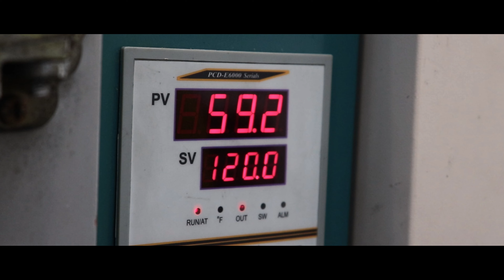Ford Ranger T6 ติดตั้งชุดควบคุมแสง Warp Laserlight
เป็นที่นิยมมากๆในขณะนี้สำหรับชุดควบคุมแสงใหม่ล่าสุด เทคโนโลยีจากเยอรมัน Warp Laserlight ที่ติดตั้งในรถ Ford Ranger T6 คันนี้ ติดตามชมกันว่าเมื่อติดตั้งแล้วจะสว่างมากแค่ไหน

inbox Click m.me/BANKKINTHAILAND

ปรึกษาศูนย์บริการเฉพาะทางด้านระบบไฟรถยนต์เฉพาะทาง เจ้าแรกในเมืองไทย 15ปี เจ้าเดียวเท่านั้น ที่ได้มาตรฐาน สินค้าและการบริการที่มีคุณภาพ

9 ความมั่นใจ
    -เรา คือ “ศูนย์บริการ”
    -เจ้าแรกในไทย ปี 2007 ประสบการณ์ด้านระบบไฟ
    เฉพาะทางกว่า 15ปี
    -ผู้เชี่ยวชาญโดยตรง ดีกรี 3 ปีซ้อนช่อง 7 สี รายการกระบี่มือ 1 ขนานนามว่า "ไอน์สไตล์ แห่ง วงการไฟ
   รถยนต์เมืองไทย"
    -ให้บริการเป็นกันเอง ระบบงานชัดเจนทุกรายละเอียด
    -ผลิตภัณฑ์ถูกคัดสรรและเทสทดสอบผ่านมาตรฐาน ก่อนจัดจำหน่าย โดยผู้เชี่ยวชาญ
    -ผลิตภัณฑ์และงานบริการ มีการันตีและรับประกันสูงสุดถึง 10 ปี
    -ก่อนการติดตั้ง รถทุกคันต้องผ่านอุโมงค์วัดแสง เปรียบเทียบ
    ก่อนตัดสินใจ
    -หลังการติดตั้ง รถทุกคันได้รับการตรวจสอบงานหลายขั้นตอนก่อนถึงมือคุณ
    -รถทุกคันได้รับใบเซอร์ มาตรฐานการติดตั้งและระดับไฟ “ถูกกฎหมาย”

ผ่อน 0% นาน 10 เดือน
(เฉพาะธนาคารกสิกรไทย)
ยินดีให้คำปรึกษา สินค้าทุกตัวต้องเทสและเทียบแสง
ก่อนตัดสินใจ ระวัง แอบอ้างขายสินค้า

*สินค้าเรากล้าการันตีตลอดอายุ เพราะศูนย์บริการเปิดมานานกว่า
10 ปี จริงจึงกล้าประกัน "ไม่หนี ไม่หาย ไม่ย้าย"

inbox Click m.me/BANKKINTHAILAND